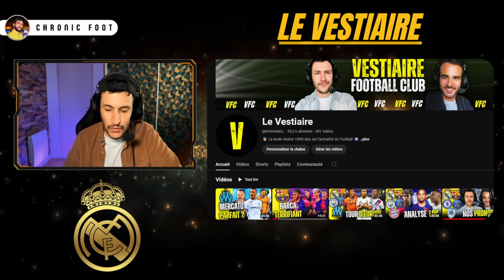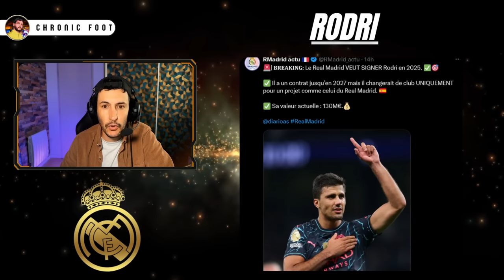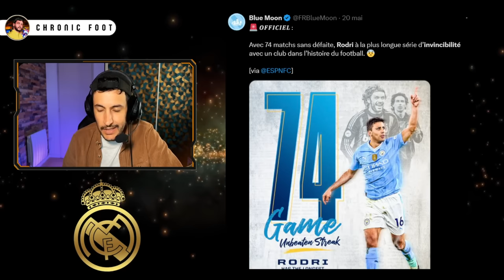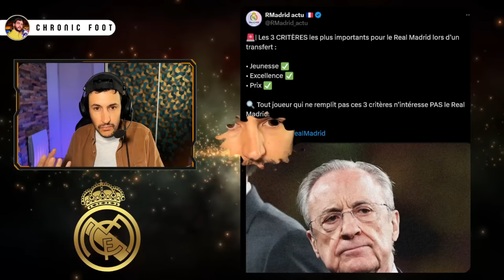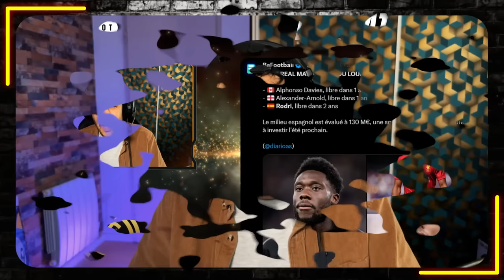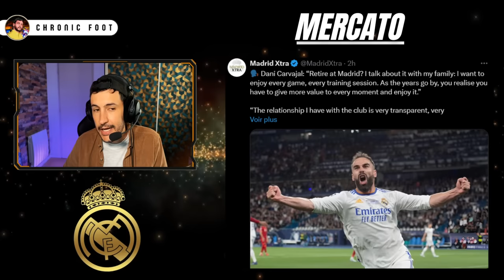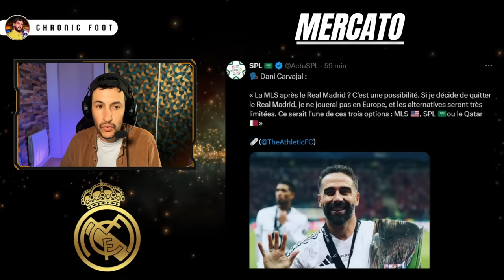🇪🇸 LE REAL MADRID FONCE SUR RODRI POUR 2025 !! EST-CE VRAIMENT POSSIBLE ?